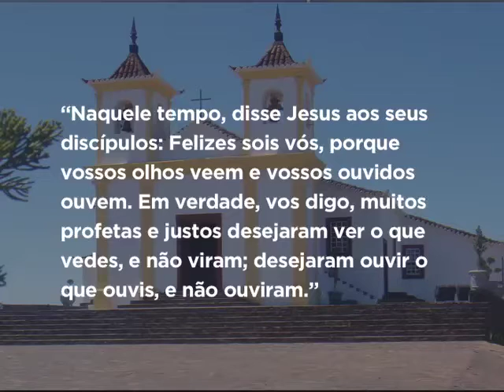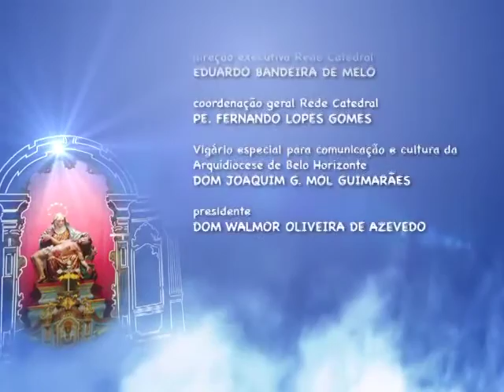Mãe Maria - 26/07/2016